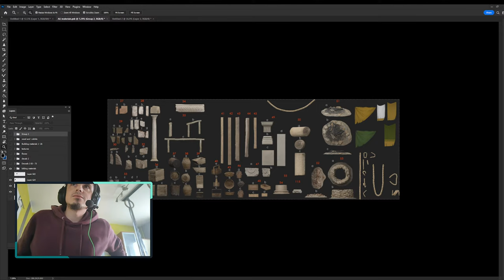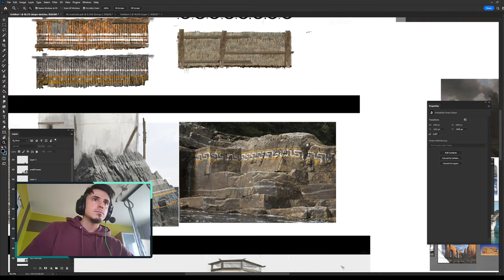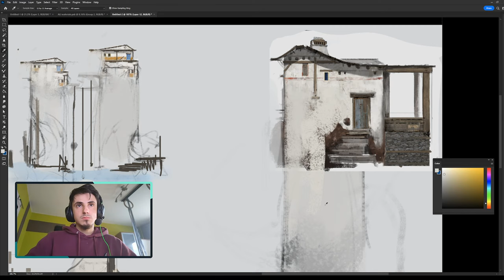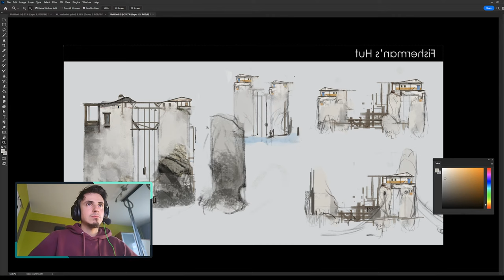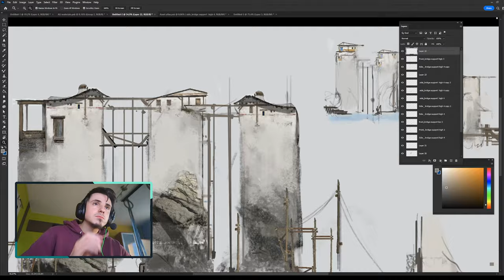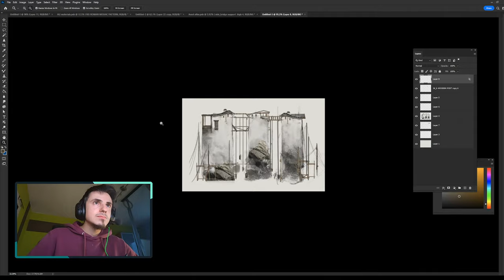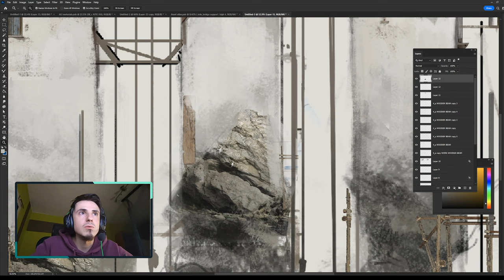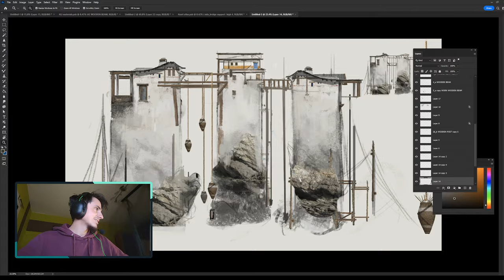Elegos Game Dev Live - Painting with Filip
Want to overthrow the sovereignty or work to stand with them? Decide for yourself in Elegos, an immersive first-person RPG where every action matters. Designed with a flexible play system, forge a path through a world where complex political forces clash in any way you like. A game built to be moddable from the get go, you can tweak and change however you like.

Developed by Perpetual Games Ltd